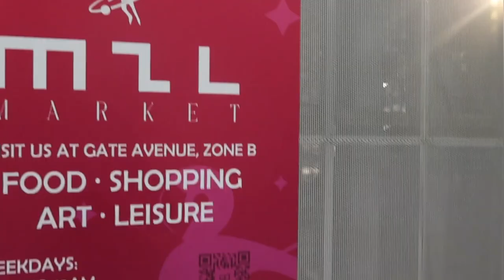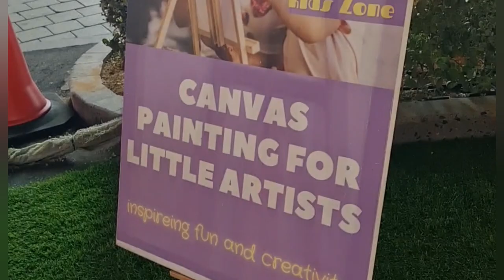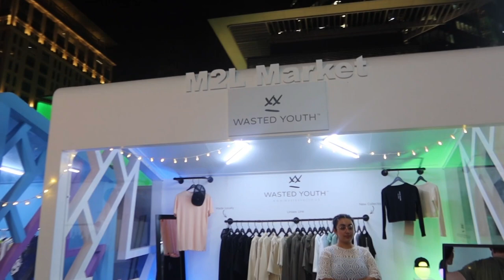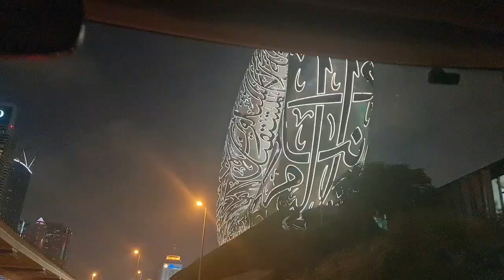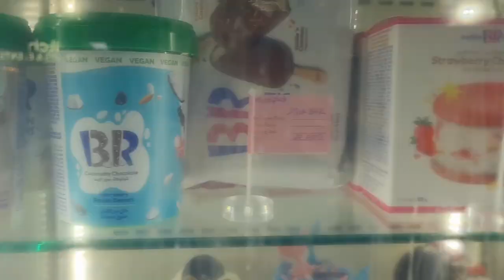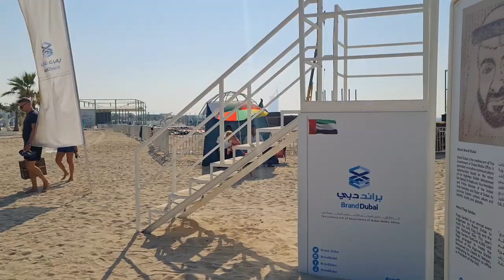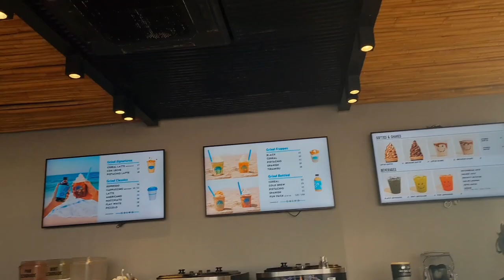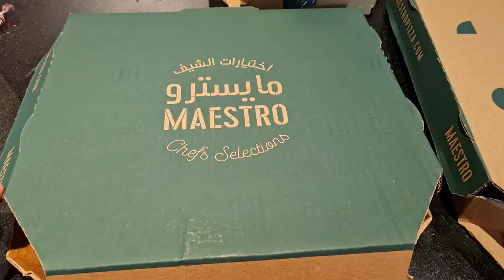UAE National Day Long Weekend! DIFC || WATER CANAL || KITE BEACH 🇦🇪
Hello December ❄️
There’s something super special about this month & I'm hoping for winter to come soon!
I hope you like and enjoy this vlog & may the festive season's celebration continues🎄